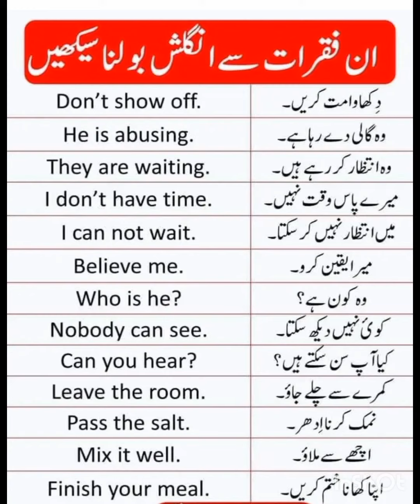Daily routine sentences for beginners